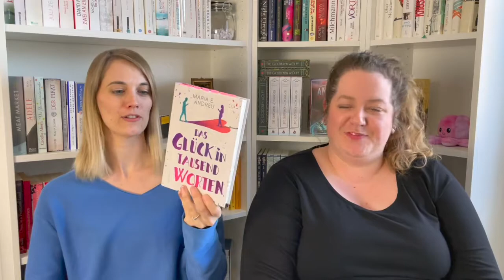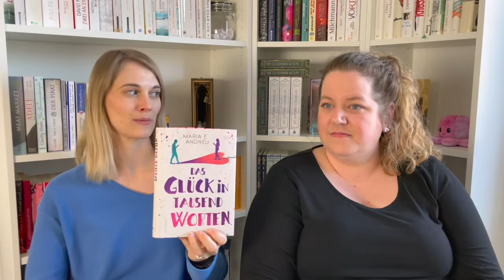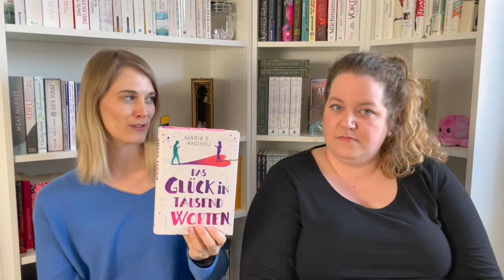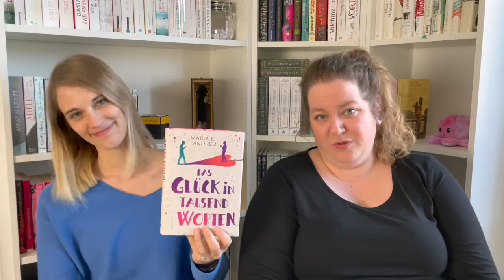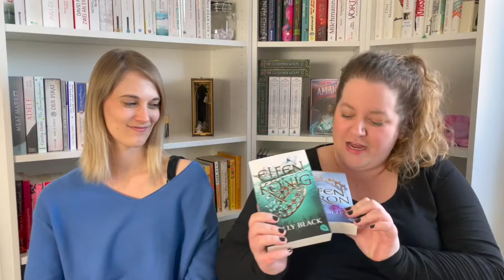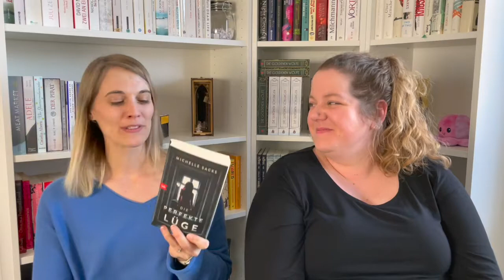Lesemonat Februar 2022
wir melden uns heute zurück mit dem Lesemonat Februar. Während Jana in alle möglichen Fantasy-Welten abgetaucht ist, hat Jenny sich die Zähne an einem gewissen 12-Books-Buch ausgebissen.

0:00 Begrüßung
1:02 Es kann nur eine geben - Carolin Kebekus
6:23  Das Reich der sieben Höfe / Sterne und Schwerter (ü: Alexandra Ernst) und Das Reich der sieben Höfe / Frost und Mondlicht - Sarah J. Maas (ü: Anne Brauner)
9:50 Das Glück in tausend Worten - Maria E. Andreu (ü: Katrin Segerer und Hanna Fliedner)
13:54 Elfenkönig & Elfenthron - Holly Black (ü: Anne Brauner)
16:05 Here I Am - Jonathan Safran Foer
21:25 Blood and Ash - Jennifer L. Armentrout (ü: Sonja Rebernik-Heidegger)
27:03 Die perfekte Lüge - Michelle Sacks (ü: Judith Schwaab)
32:39 Fazit und Abschied

LG  vom Literaturgestöber